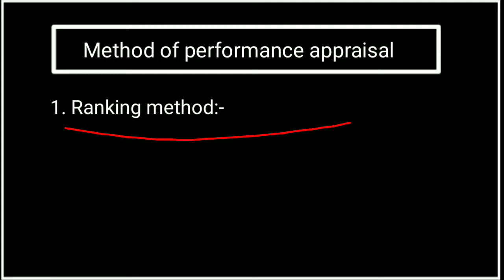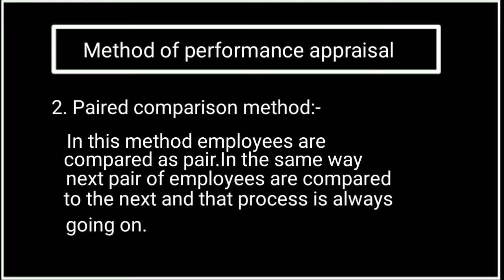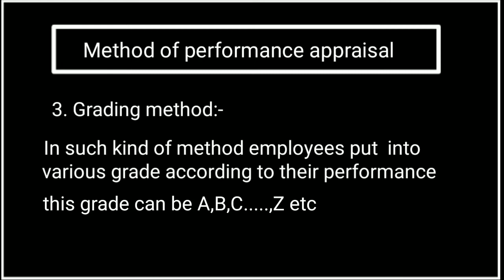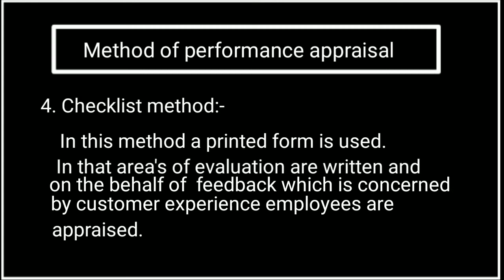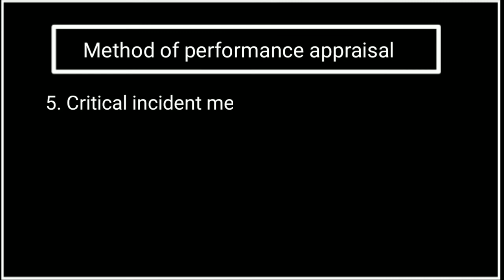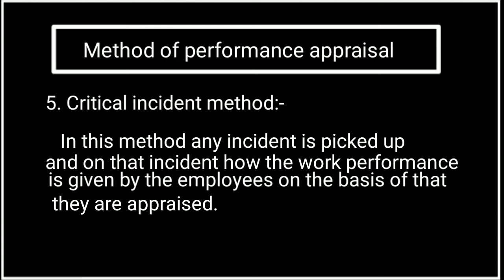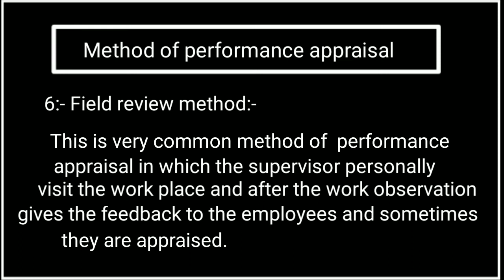Performance appraisal in Hindi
In this video lecture we will talk about the performance appraisal and method of performance appraisal.